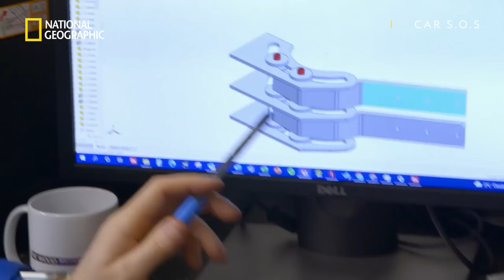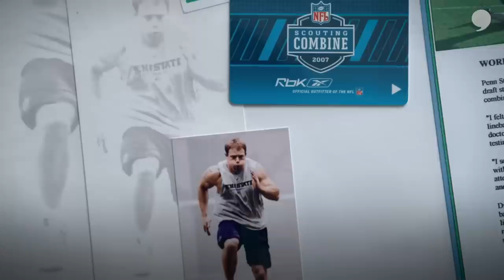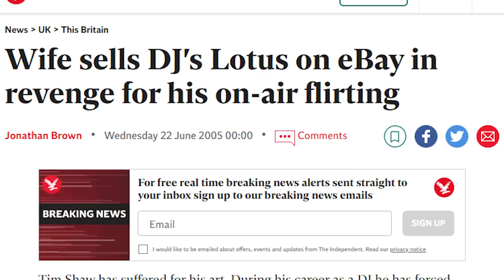What Really Happened to Tim Shaw From Car SOS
We have seen reality car shows, but trust me; Car SOS is one of a kind. If it won't be tagged as an exaggeration, I would say Car SOS is the evergreen series of all car restoration since it is one of the longest TV shows that remain consistent with its episodes.

Car SOS is like other car reality shows, but it is mainly based on completing cars other car restorers cannot complete due to medical conditions or financial constraints. Cars from all parts of Europe and the United Kingdom are restored to perfection on the show.

While we wait patiently for the next season, let’s take a moment to appreciate engineer and radio personality Tim Shaw who has been presenting the show since it debuted in 2013. Wait! Did you just read 2013? Yes, Car SOS has been airing since 2013, spanning ten seasons, with its eleventh season starting soon.

We all know Fuzz Townshend and Tim Shaw work together with other team members to achieve the goals of each project, but for the purpose of this video, let’s focus more on Tim Shaw and get some in-depth information about what really happened to him, shall we?